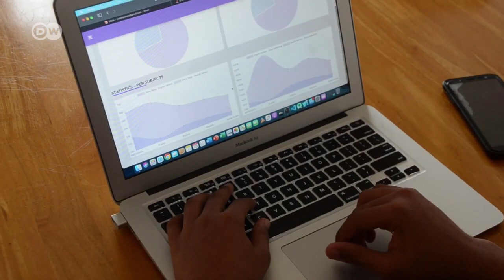Moses Mbaga mbunifu wa app ya Examnet